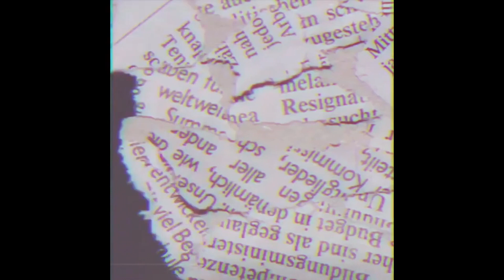(FREE) ПЛАТИНА x LIL KRYSTALL Type Beat - Биг Бой [prod. 808plugg]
---IGNORE---